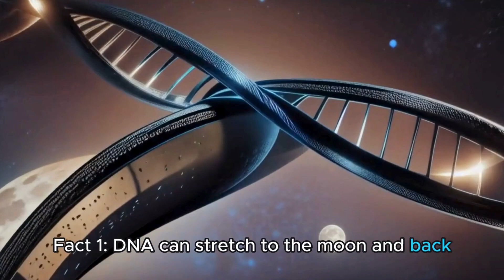🚀 GeneGenius: 10 Hilariously Unbelievable DNA Facts That'll Blow Your Mind! 🧬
Welcome to GeneGenius, where we unravel the side-splitting secrets of DNA and genetics! 🧬 Brace yourself for a journey filled with laughter, astonishment, and mind-boggling facts that even your biology teacher doesn't know! 🤯

🌟 In this video, we explore how DNA can stretch to the Moon, discover why you share more genes with a grape than you think, and reveal the surprising world of genetic humor! Get ready to giggle and gain a whole new appreciation for the incredible complexities of our genetic code.

🚀 Ready to become a GeneGenius? Let's dive into the quirky and mind-blowing world of DNA! 🧬✨